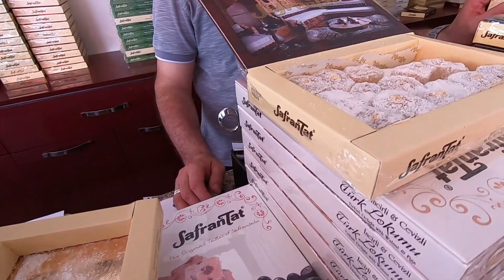Safranbolu şehir turu Unesco Dünya Miras Kenti:"Safranbolu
Safranbolu, Karabük ilinin tarihi ve turistik bir ilçesidir. Konumu Ankara'nın 231 km kuzeyinde ve Karadeniz'in 90 km güneyindedir. Karabük ilçe merkezinin de 8 km kuzeyinde bulunmaktadır. Safranbolu şehir merkezi ve Karabük il merkezi birbirine bitişiktir. Vikipedi
Rakım: 485 m
Alan: 1.000 km²
İl: Karabük
Tür: Kültürel
Alan kodu: 370